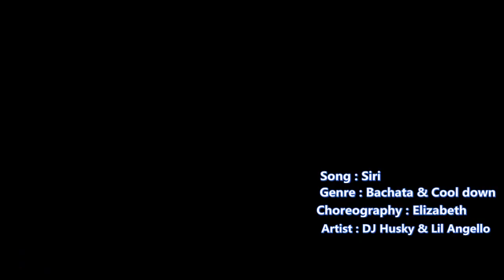🇰🇷 Siri / Bachata / Zumba® Korea / DJ Husky & Lil Angello / Choreo by Elizabeth / 대전줌바 / 줌바 학원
Siri / Bachata / Zumba® Korea / DJ Husky & Lil Angello / JY Dance Holic / Choreo by Elizabeth / 대전줌바 / @jydanceholic7704

*** 잼세션 교육 일정 ***
잼세션 교육 일정이 2023년 7월 23일에 진행됩니다.
코리아 전문교육강사 (젬머 전서영선생님)
교육 등록은 줌바닷컴에서 하시면 됩니다.(정원제 마감)
(진멤버 누구나 가능합니다)

대전댄스&피트니스 전문교육아카데미
JY Dance Holic
쥔장 김진영 Elizabeth입니다.

이번 안무는 감미로운 바차타 & 쿨다운용 안무입니다.

Choreography by Elizabeth

JY Dance Holic Community

Kakao talk id : jydanceholic

*** Class ***
((남녀노소 누구나 신규회원 수시모집중입니다. 초보자 환영, 정원제)))

오전반 : 월수금 am.9:30(P.T. 다이어트 바디프로필반)
        월수금 am.10:20(줌바 60분)
         화목  pm.12:30(다이어트 바디프로필반)

저녁반 : 월수금 pm.7:00(줌바토닝)
        월수금 pm.8:00(줌바)
        화목 pm.5:30(방송댄스 초등반)
        화목 pm.7:00(방송댄스 성인반)
        화목 pm.8:10(뮤직다이어트핏(발레핏+머슬핏)
       정규강좌 클래스 외 시간에는 1:1 개인PT, 댄스 개인레슨 가능합니다.
(개인레슨시, 정규강좌 프리수강혜택을 드립니다.)

주소: 대전광역시 서구 계룡로 491번길 54. 4F.(둔산동 1231번지)
위치: 대전 서구 둔산동 녹원아파트 후문 앞(백전빌딩 4층)

지상 4층, 마루바닥 완충, 전문강사진(Elizabeth & Max)
(무용학 전공, 사회체육학 전공, 보디빌딩 전공)
K-POP 방송댄스 전문강사진은 김선주 세레나선생님(뮤지컬 무용전공)

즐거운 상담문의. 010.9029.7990